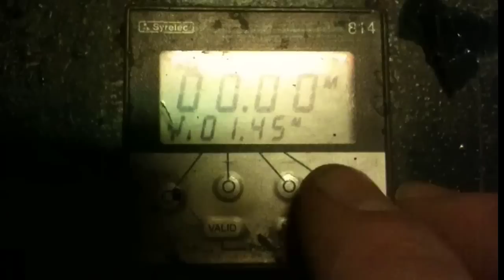Short Street Pawn Storm